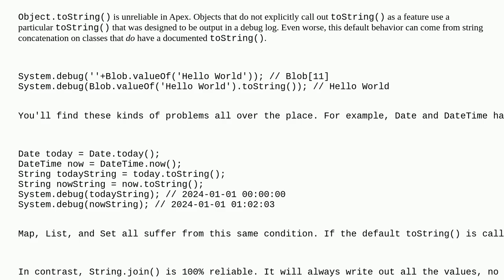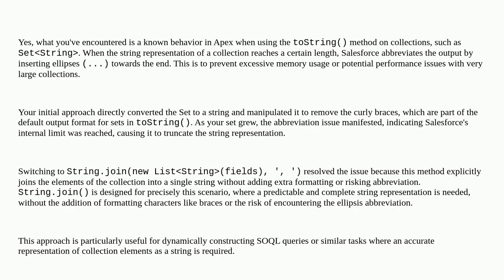Salesforce: String.join() vs. .toString() in Apex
String.join() vs. .toString() in Apex

A special thanks goes out to the community

  apex